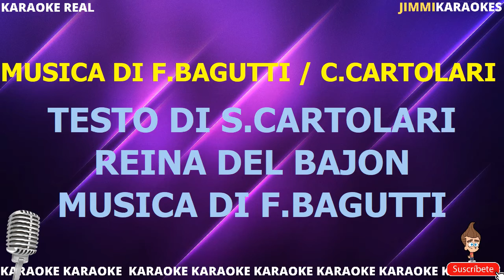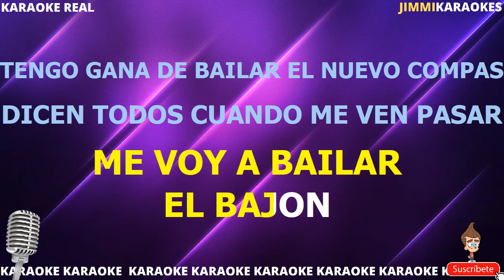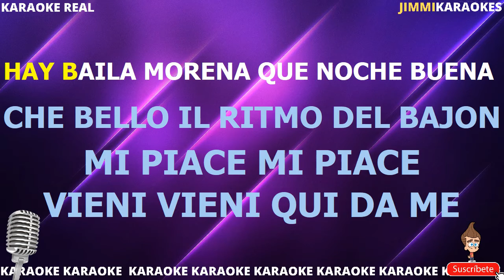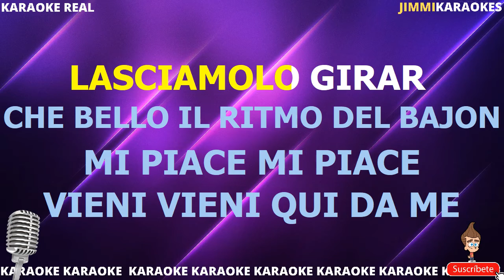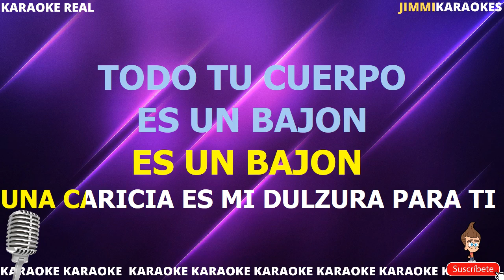Franco Bagutti Reina Del Bajon PISTA KARAOKE